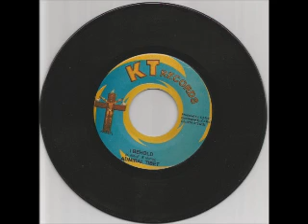Shakur riddim 2005 KT records mix selecta Sanjah I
Admiral Tibet " i behold "
George Nooks " father help us "
Andrew Coombs " keep your vibes "
Half Pint " best of my life "
Luciano " i'm coming home "
Turbulence " stay focus "
Chaka Demus & Pliers " my love "

Shakur riddim 2005 KT Records